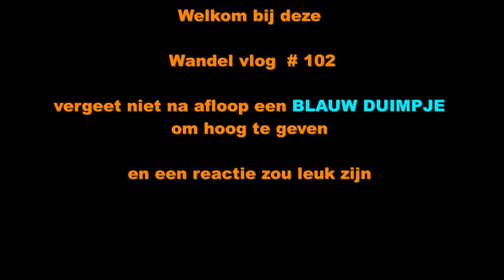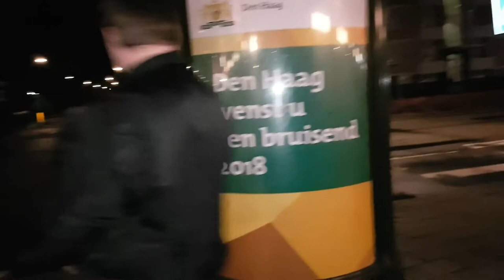Roderick gaat de honden uitlaten op zijn manier #106